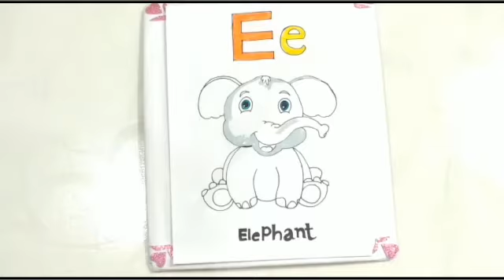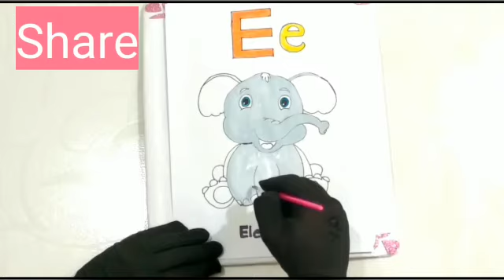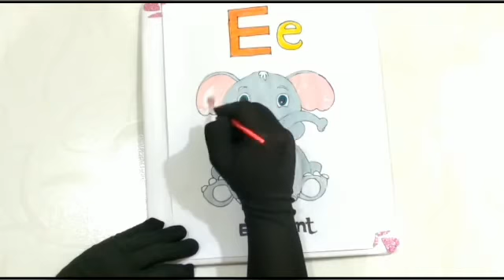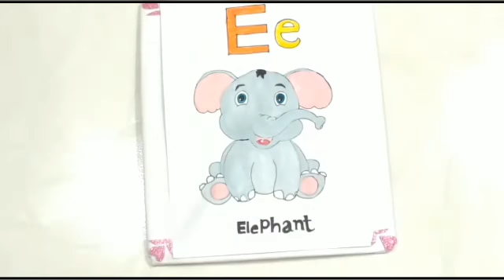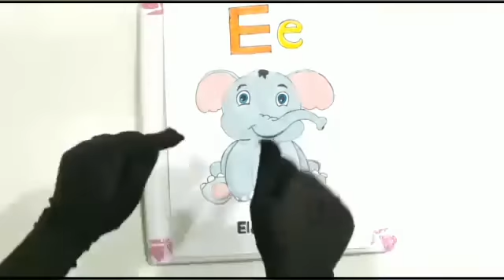A To Z Series. E For Elephant 🐘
E for Elephant, A to Z Series, Alphabets  Color